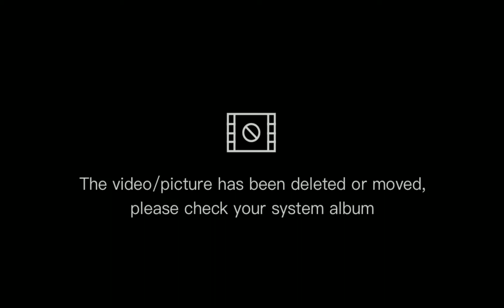ceiling design tips"step by step diy#ceiling tips # diy#design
CEILING DESIGN TIPS"STEP BY STEP"DIY: CEILING DESIGN TIPS CEILING DESIGN DIY STEP BY STEP! simple content